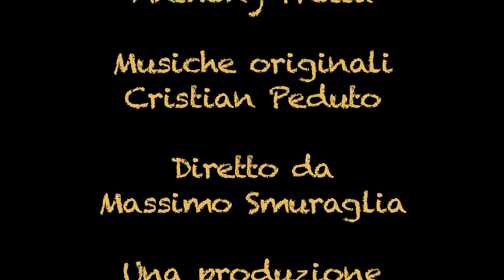SLOT CORTOMETRAGGIO - TRAILER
E' il trailer di un cortometraggio che affronta le scottanti tematiche della ludopatia e dell'usura